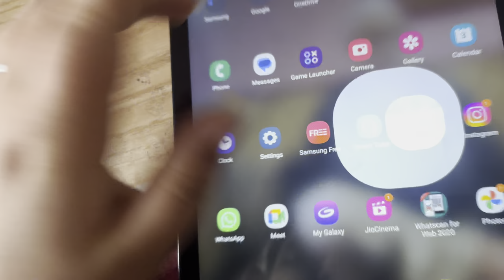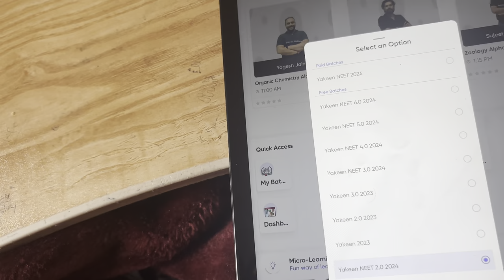Why I Left YouTube And Buying New Iphone 15 🤑🤑